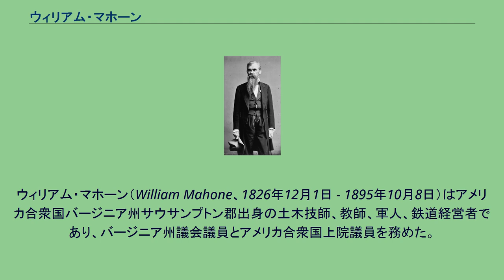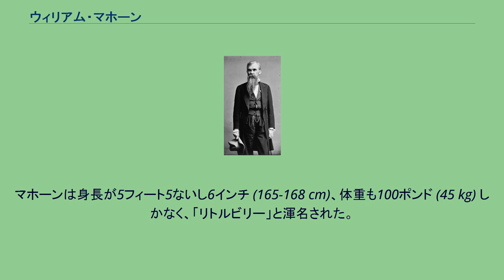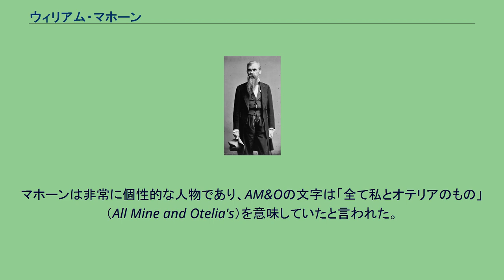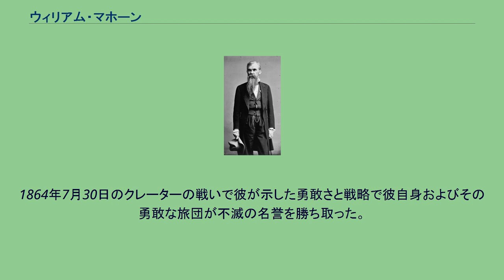ウィリアム・マホーン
ウィリアム・マホーン（William Mahone、1826年12月1日 - 1895年10月8日）はアメリカ合衆国バージニア州サウサンプトン郡出身の土木技師、教師、軍人、鉄道経営者であり、バージニア州議会議員とアメリカ合衆国上院議員を務めた。
身体が小さかったので、「リトルビリー」と渾名された。
土木技師としては、19世紀南北戦争の前のアンテベラム時代および後のレコンストラクション時代にバージニア州の道路や鉄道の建設に貢献した。
南北戦争中は、南軍の少将に任官されて指導者を務め、1864年の北軍によるピーターズバーグ包囲戦中にクレーターの戦いの勝敗の行方を変えたことで良く知られている。
戦後のバージニア州で政界の指導者となり、再編党として知られるようになった黒人、共和党員および保守的民主党員の連衡を形成し指導することに貢献した。
1881年にノーフォーク・アンド・ウェスタン鉄道を造った北部人同業者のためにアトランティック・ミシシッピ・オハイオ鉄道の支配権を失ったが、住まいのあるピーターズバーグ近くに教師を育てる学校の資金手当てをするために州の配当金の一部を充てる手配をした。
バージニアの多くの文字を読めないアフリカ系アメリカ人を教育するために設立されたこの学校は、成長して現代のバージニア州立大学となった。
マホーンはバージニア州サウサンプトン郡のモンローで、フィールディング・ジョーダン・マホーンとマーサ・ドルー・マホーン夫妻の息子として生まれた。
モンローの小さな町は郡庁所在地のイェルザレム（1888年にコートランドと改名）からは約8マイル (13 km) 南、ノットウェイ川の堤にあった。
父のフィールディング・マホーンはモンローで商店を経営しかなりの広さの農園も所有していた。
1840年、家族はイェルザレムに転居し、父が酒場を経営した。
そこではそばかすのあるアイルランド系アメリカ人の伝統を残す若者が、賭博とタバコを多量に喫むこととみだらな言葉を使うことで評判を取った。
若いマホーンは土地の校長から初期教育を受けたが、父からは数学について特別教育を受けた。
短期間ではあるがイェルザレムからメヘリン川の南岸にある小さな町ヒックスフォードまで馬で郵便を運んだ。
ヒックスフォードは後に北岸のベルフィールドと合併してエンポリア独立市となった。
マホーンはレキシントンに開校されたばかりのバージニア士官学校に士官候補生として入学を許され、1847年に土木技師の資格を取って卒業した。
マホーンは1848年からカロライン郡にあるラッパハノック専門学校の教師を務めたが、積極的に土木技術を活かす世界での職を求めた。
ゴードンズビルとアレクサンドリアを結ぶ88マイル (140 km) のオレンジ・アンド・アレクサンドリア鉄道の建設では幾らかの役割を果たした。
新鉄道がうまくいったので、フレデリックスバーグとゴードンズビルとを結ぶ板道の建設に雇われた。
1853年、ノーフォークのフランシス・マロリーから新しいノーフォーク・ピーターズバーグ鉄道を建設する主任技師として雇われた。
マホーンが工夫したサウスノーフォークとサフォークの間のグレート・ディズマル沼地を通す12マイル (19 km)の道床には、沼の表面下に道と直行するように置かれた木材基礎を採用した。
マホーンの丸太を使った道路は150年後の今も使われており、大重量の石炭を運ぶ用途にも耐えている。
またサフォークとピーターズバーグ間の有名な52マイル (83 km) 接円線の設計と建設にも関与した。
これはカーブが全くなく、現在ノーフォーク・サザン鉄道の基幹線となっている。
1854年、ノーフォーク郡のチェサピーク湾に面する新しいリゾート地、オーシャン・ビュー・シティの通りや区画を調査し配置を決めた。
19世紀後半の路面電車の出現で、そこにアミューズメントパークが開発され、隣接する海浜に沿って遊歩道が造られた。
マホーンの都市計画の大半は21世紀になっても使われており、今はノーフォーク市の一部となったオーシャン・ビューは再開発されている。
1855年2月8日、マホーンは、ピーターズバーグ出身のオテリア・ボイナード・バトラー (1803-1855) と故人になっていたスミスフィールド出身のロバート・バトラー博士の娘、オテリア・バトラー (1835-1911) と結婚した。
ロバート・バトラーは1846年から...